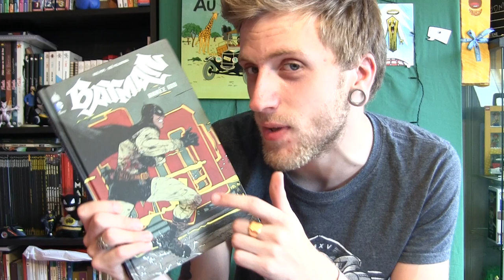BATMAN année 100 et année 1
Vlog sur BATMAN année 100 de Paul Pope entrecoupé d'un Boidin Uchronique parlant de BATMAN year one de Frank Miller et David Mazzucchelli.

♫ Batman Arkham Asylum (01 - Main Theme)
♫ Batman The Dark Knight Returns OST (end title) par Christopher Drake